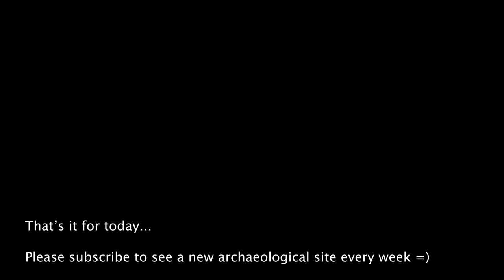Epomandoudurum (modern Mandeure) | Biggest Roman Theater in France | Archaeology Travel Vlog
Hi, I'm Alex and I'm an archaeologist. I will be traveling to archaeological sites for 1 year. Feel free to join me on my ride into the ancient world. Every week 1 new archaeological site!